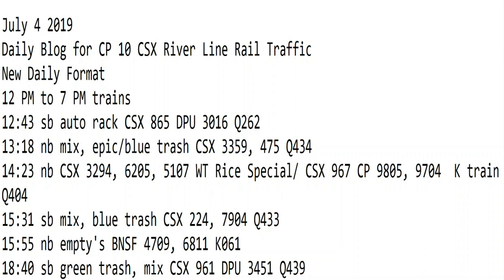7- 4-2019 Trains 12 PM to 7 PM New Format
12 PM to 7 PM trains
12:43 sb auto rack CSX 865 DPU 3016 Q262
13:18 nb mix, epic/blue trash CSX 3359, 475 Q434
14:23 nb CSX 3294, 6205, 5107 WT Rice Special/ CSX 967 CP 9805, 9704  K train Q404
15:31 sb mix, blue trash CSX 224, 7904 Q433
15:55 nb empty's BNSF 4709, 6811 K061
18:40 sb green trash, mix CSX 961 DPU 3451 Q439
19:57 sb mix CSX 3396, 8094, 4320, 8076 Q403